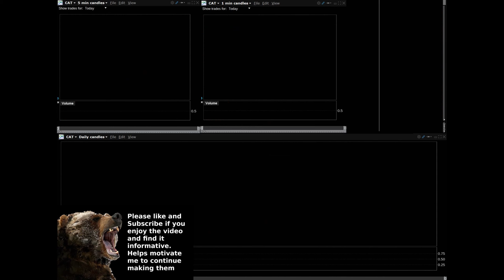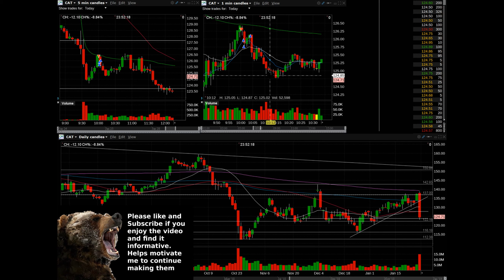Jan 28, 2019: Green Day Trade Recap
**Sorry You guys...I'm only just seeing now the jitters that are in some parts of the video.  It must have been some youtube processing screw ups after I trimmed off part of the video. Apologies for the lower quality**
Green day recap of my trading today. Big win on NVDA and small winners on some others.  But still unhappy with the day because I really screwed up some trades that would have been other big winners.